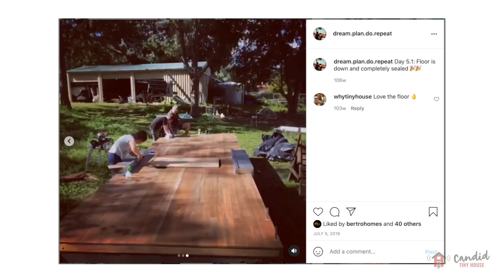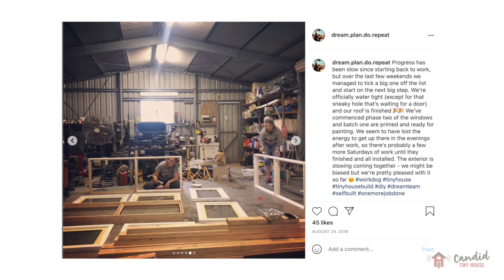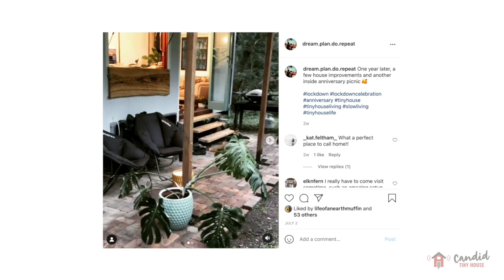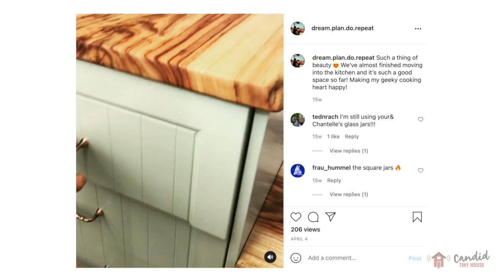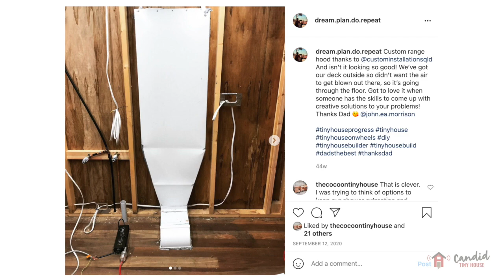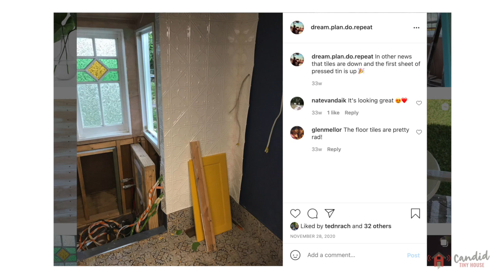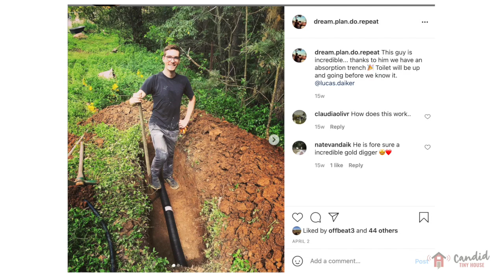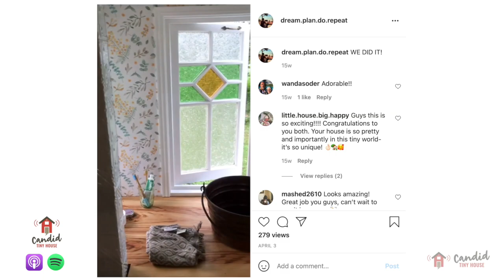Candid Tiny House - Bree & Lucas S1E3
Bree and Lucas DIY built their beautiful, fully-equipped 7.8m long tiny house in Bree’s parents’ back yard on weekends over a two year period, while they both worked full time.

Watch their tiny house tour, including features:

- Clever pull-out stairs;
- Full kitchen with heaps of storage;
- Gas strut window for inside/outside dining;
- Double shower;
- Bump-out bathroom vanity over the A-frame draw-bar of the trailer and
- Planned hoist-able loft on a pulley system.

Helpful links from this episode also in the comments:

- Blog article with photos of Bree and Lucas and their tiny house on wheels:
- Candid Tiny House Podcast on your podcast app.

- Fred's Tiny Houses Trailer 7.8m Protruding Wheel Guard 2340mm wide Option C
- Tiny House University - How To Build A Tiny House: The Australian Online Course

Shannon Schultz 2021 ©